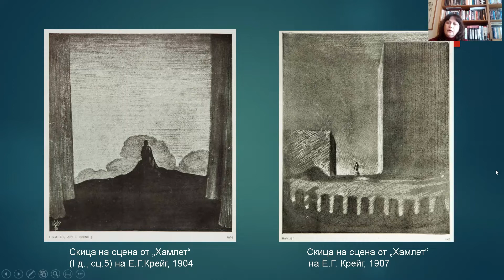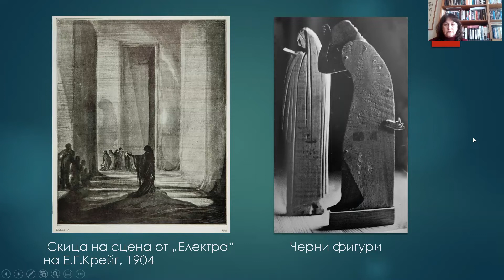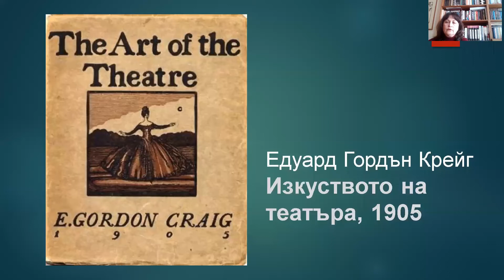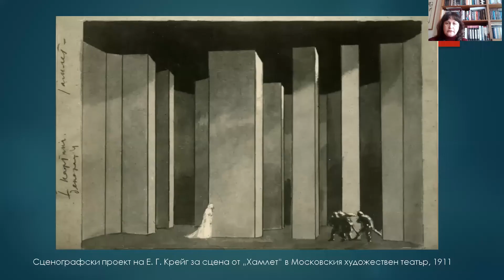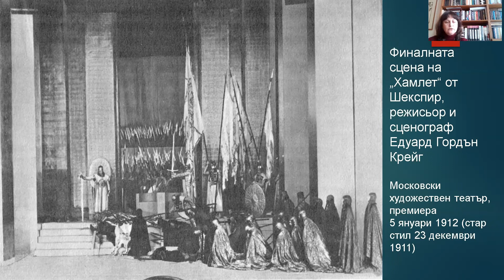Театрални диалози| Камелия Николова: Е. Г. КРЕЙГ И ЕВРОПЕЙСКИЯТ ТЕАТЪР НА ХХ ВЕК: НЕЗАВЪРШЕН ДИАЛОГ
В поредицата от лекции от рубриката „Театрални диалози“ на платформа Homo Ludens Камелия Николова представя идеите и творчеството на режисьора, сценографа,  театралния реформатор и ключова фигура за театъра на 20. век Едуард Гордан Крейг. През 2022 г. се отбелязват 150 години от неговото рождение.

Камелия Николова, д.изк.н., е професор по история на европейския театър в НАТФИЗ, професор по театрознание и български театър в Института за изследване на изкуствата към Българската академия на науките, както и гост преподавател в НХА, НБУ и чужди университети. Автор е на десет книги, между които „Другото име на модерния театър. Режисьорът“ (1995), „Експресионистичният театър и езикът на тялото“ (2000), „Модерната европейска драма в Народния театър между двете световни войни“ (2004), „История на българския театър. Т.4“ (2011, в колектив), “Българският театър след 1989 и новата британска  драма” (2013, 2018), „Режисьорите в европейския театър“ (2021) и на много студии и статии в български и международни издания. Нейни текстове са публикувани на повече от десет езика. Главен редактор на „Годишник на НАТФИЗ”, член на редакционния екип на списание “Homo Ludens” и зам. главен редактор на „Проблеми на изкуството”.

Видео поредицата ТЕАТРАЛНИ ДИАЛОЗИ е част от проекта ПЛАТФОРМА HOMO LUDENS на фондация „Хомо Луденс“. Повече за платформата вижте тук

Проектът се осъществява с подкрепата на Национален фонд „Култура“.